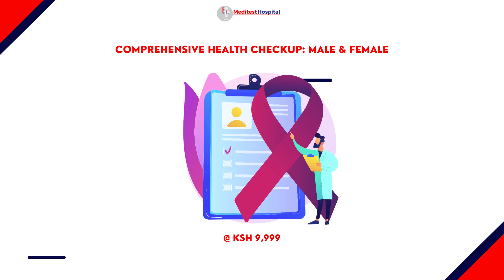Meditest Health Packages.